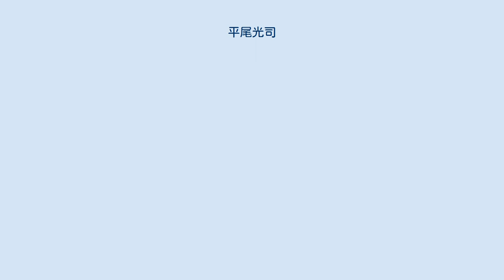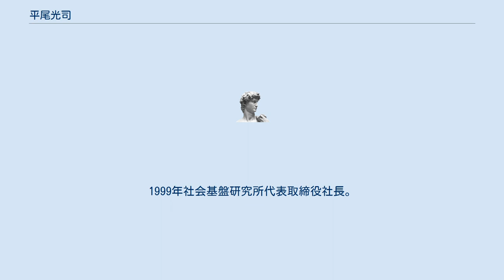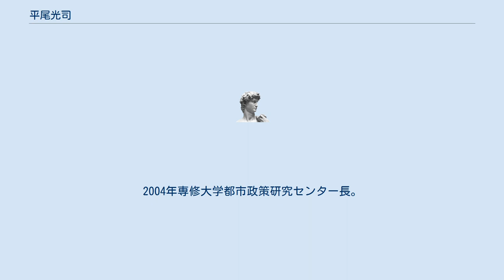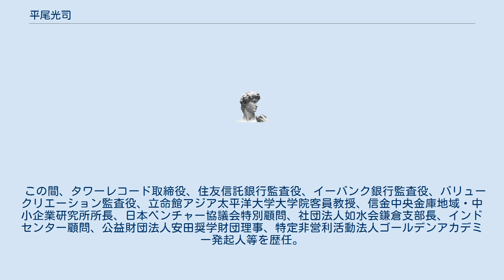平尾光司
三井住友トラスト・ホールディングスの人物
平尾 光司（ひらお こうじ、1939年 - ）は、日本の実業家。
日本長期信用銀行副頭取、長銀総合研究所社長、信金中央金庫地域・中小企業研究所長、学校法人昭和女子大学理事長等を歴任。
ベンチャーキャピタルやベンチャー企業の支援、買収などを行い、参画したイーバンク銀行（現楽天銀行）の監査役等も務めた。
 東京都出身。
1961年一橋大学社会学部卒業。
大学在学中は宮崎省吾、川岸近衛、飯沼健真、酒井武史らと学生運動に参加し、また高島善哉ゼミで資本主義形成期の「キャプテンズ・オブ・インダストリー」の社会思想を学んだ。
石弘光（元一橋大学学長）は大学の同期で友人。
日本初の産業論である有沢広巳編集『現代日本産業講座』に、日本長期信用銀行（現新生銀行）調査レポートが多数掲載されていたことから、大学卒業後は同行に入行、調査部配属。
1966年ペンシルベニア大学経済学部大学院フルブライト研究員。
1972年ハーバード大学ハーバード・ビジネス・スクール企業金融プログラム参加。
 日本長期信用銀行業務開発部調査役、融資二部副長、国際金融部副長、ニューヨーク副支店長、企画部企画室長、企画部副部長、企画部長、企業開発部長、マーチャントバンキンググループ部長、取締役ニューヨーク支店長、常務取締役資金証券企画部長、常務取締役米州本部長等を経て、1995年日本長期信用銀行取締役副頭取。
1996年長銀総合研究所代表取締役社長。
1999年社会基盤研究所代表取締役社長。
2001年同取締役会長。
 第2次ベンチャーブームが始まった1980年代初頭には、中村秀一郎に誘われ、大学のゼミの先輩にあたる長洲一二神奈川県知事の下、神奈川県の産業政策に関わり、ベンチャー経営者らの集まりである神奈川県研究開発型企業協議会に参加。
また、企業開発部長としてベンチャーキャピタルの設立支援や、創成期のソフトバンクの支援に従事。
ニューヨーク支店長時代はグリーンキャピタルマーケットやピアーズ、ミラー・アンダーソン、キャップスターなど、金融ベンチャーの買収を進めた。
長銀在職中、Greenwitch Capital共同会長やLTCB-MAS共同会長を兼務。
 長銀総合研究所や後身の社会基盤研究所では長銀出身の山口勝業社長らが設立したイボットソン・アソシエイツ・ジャパンや、同じく長銀出身の松尾泰一社長らが設立したイーバンク銀行（現楽天銀行）などのベンチャー企業の支援等を行い、日本ベンチャー学会が設立されると、同学会理事や監事も務めた。
 2002年、専修大学経済学部教授及び学校法人昭和女子大学理事に就任。
2004年専修大学都市政策研究センター長。
2009年専修大学を退職。
昭和女子大学グローバルビジネス学部特任教授兼任。
2011年、創立者人見東明の家系外からは初めて学校法人昭和女子大学理事長に就任し、同年度からメンター制度を開始。
少子化に対応し教育、研究に加えて就職力や財務力の強化を掲げ、経営の透明性向上などにあたった。
2017年学校法人昭和女子大学名誉理事。
 この間、タワーレコード取締役、住友信託銀行監査役、イーバンク銀行監査役、バリュークリエーション監査役、立命館アジア太平洋大学大学院客員教授、信金中央金庫地域・中小企業研究所所長、日本ベンチャー協議会特別顧問、社団法人如水会鎌倉支部長、インドセンター顧問、公益財団法人安田奨学財団理事、特定非営利活動法人ゴールデンアカデミー発起人等を歴任。